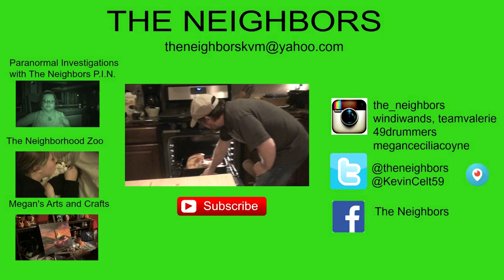TRIPTAFEN OVERLOAD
Valerie and Kevin decide to just relax, watch TV and eat way to much Turkey leftovers